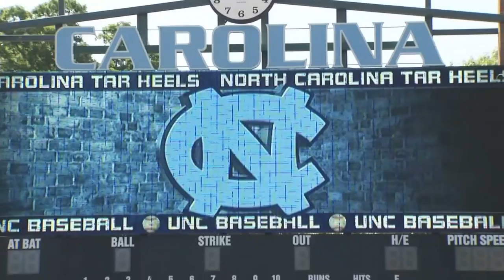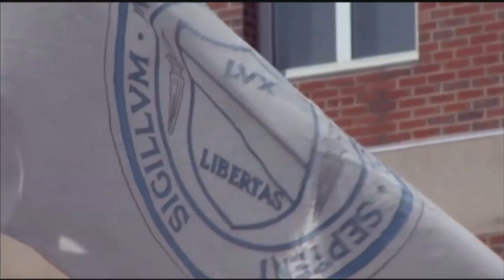This is Carolina Baseball - 2015